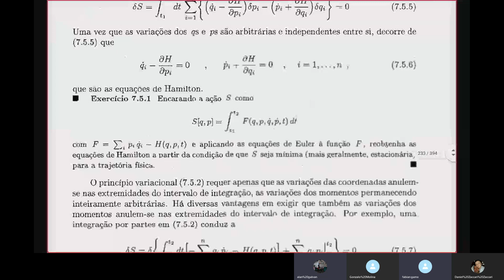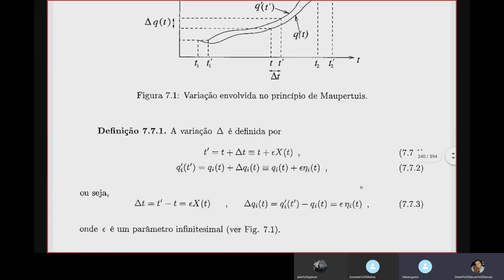Principios Variacionales. Principio de Maupertuis. Principio de Jacobi. Principio de Fermat.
TeoPra 3 2. Mecánica. Física Exactas UNRC